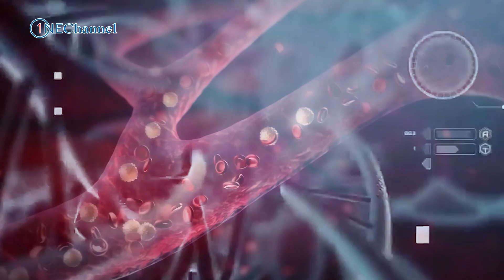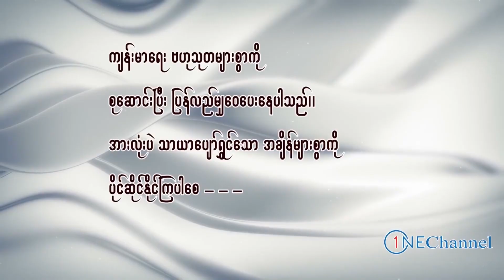နေ့စဉ်ကျန်းမာဖို့ မဖြစ်မနေ စားပေးရမည့် ဗီတာမင်များ၊ Essential Vitamins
One channel ပရိတ်သတ်များအားလုံးပဲ မင်္ဂလာပါ၊ ဒီနေ့မှာတော့ one channel ပရိတ်သတ်တွေအတွက် နေ့စဉ်လိုအပ်တဲ့ ဗီတာမင်တွေအကြောင်းကို တင်ဆက်ပေးလိုက်ပါတယ်။ One channel ပရိတ်သတ်များအားလုံးပဲ သာယာပျော်ရွှင်တဲ့ အချိန်များစွာကို ပိုင်ဆိုင်နိုင်ကြပါစေ - - - -